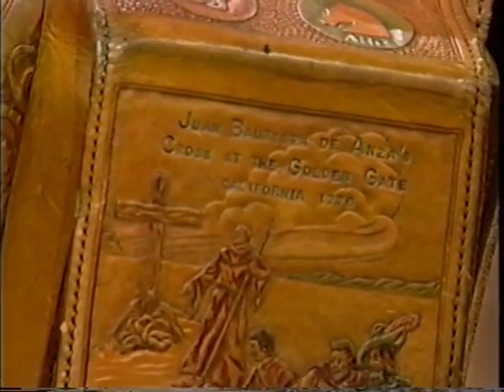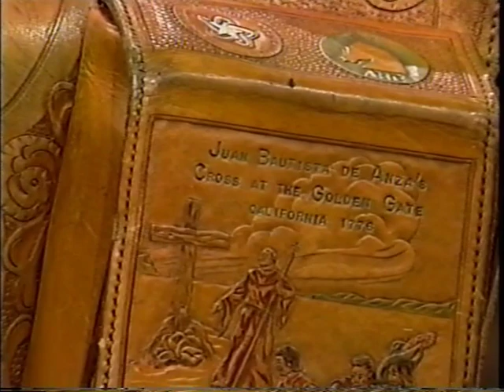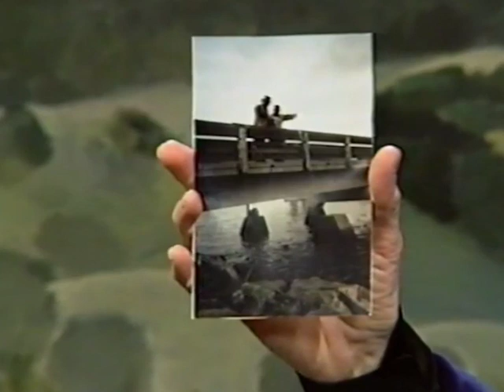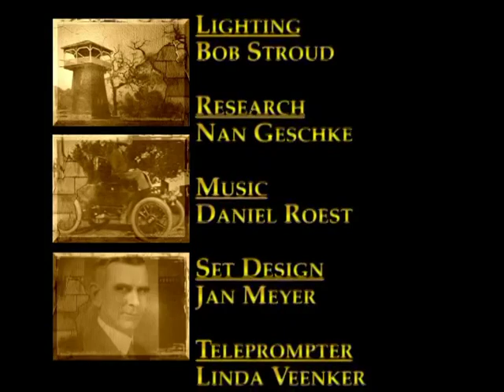Los Altos History Show #38 Juan Bautista De Anza Trail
A discussion about the historical designation and re-enactment of an explorer's horse trail extending from California into Arizona. Topics include the Spanish colonization of California, the missions, and crossing the desert and mountains.

Host: Nan Geschke
Guests: Doni Hubbard, Nancy Dupont, Steve Haze